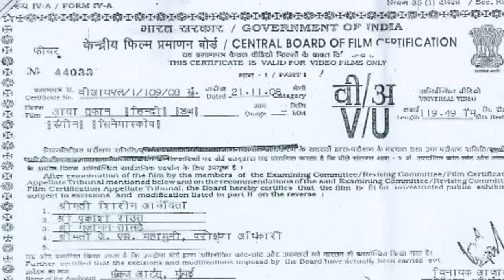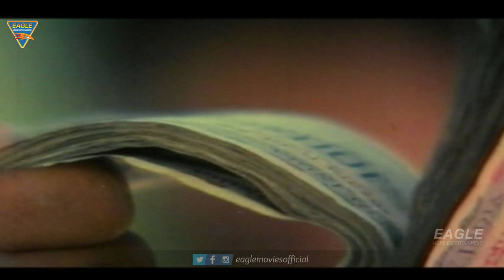AAYA TOOFAN (Kindari Jogi) Full Hindi Dubbed Movie | V. Ravichandran, Juhi Chawla | South Movies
Synopsis
Kindari Jogi, a magical entity, goes to Hanumapura using Ravi's guise to help him with his sister's marriage. However, while he tries to unite two quarrelling factions, he falls in love with Ganga.

Watch AAYA TOOFAN (2022) (HD) South Dubbed Full Length Movie. Starring: V. Ravichandran, Juhi Chawla, Lokesh, Sundar Raj, Hema Chowdhary, Balakrishna, Mukhyamantri Chandru, Thoogudeepa Srinivas, Doddanna, Dinesh, Master Manjunath, Master Anand, Abhinaya & Others.

Exclusively on Eagle Home Entertainments Movies.

Movie Credits
Banner : Sri Eshwari Productions Present
Presented By : Eagle Home Entertainments Presents
Movie: Aaya Toofan Dubbed From Kindari Jogi (Kannada)
Starring: V. Ravichandran, Juhi Chawla, Lokesh, Sundar Raj, Hema Chowdhary, Balakrishna, Mukhyamantri Chandru, Thoogudeepa Srinivas, Doddanna, Dinesh, Master Manjunath, Master Anand, Abhinaya & Others.
Directed By : V. Ramachandran
Written By : Renuka Sharma, V. Ramachandran
Produced By : N. Veeraswamy, V. Ravichandran
Cinematography : R. Madhusudhan
Edited By : K. Balu